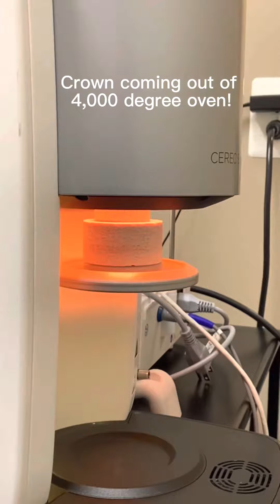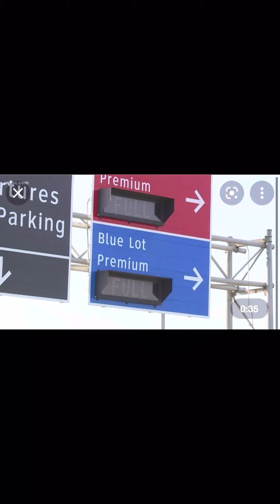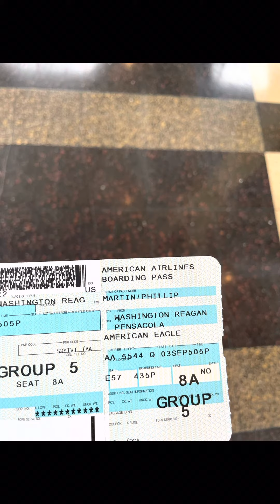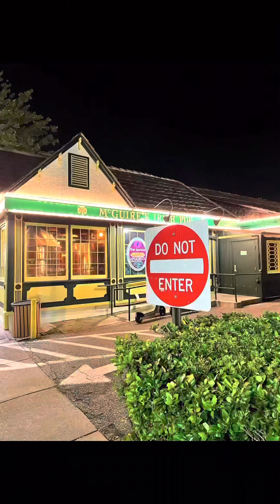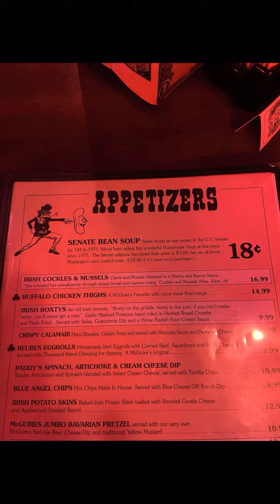Pensacola Jazz Fest Part 1 Episode #2 of Phillip Doc Martin Season #1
Phillip Doc Martin gigs at the Pensacola Jazz Fest Part 1!